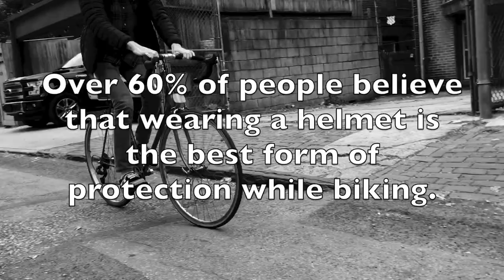Bike Safety PSA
wear a helmet